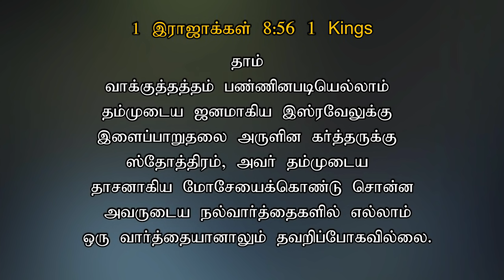# 449 | SEPTEMBER 25 | இது வெற்றியின் நாள் | TODAY'S VICTORY - Dr. JEYARANI ANDREW